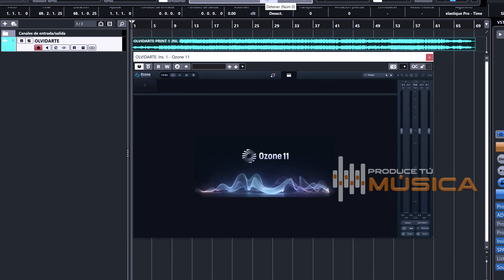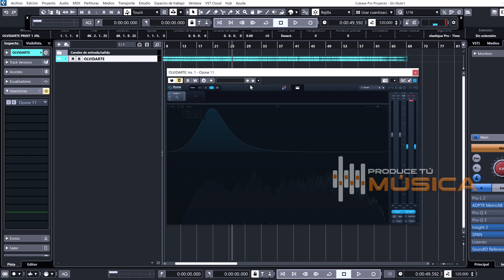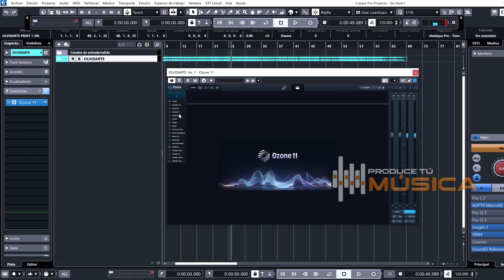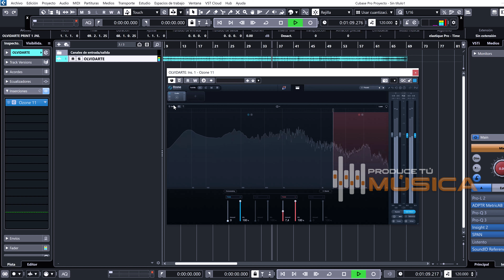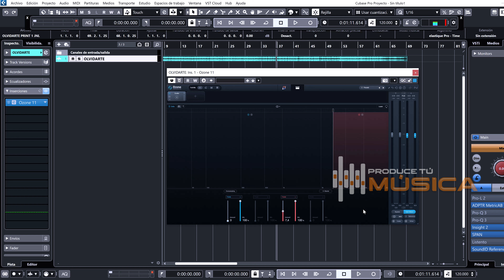Vale la pena OZONE 11 ?